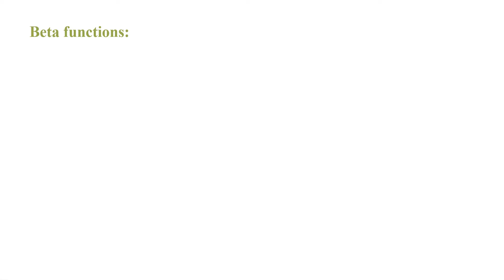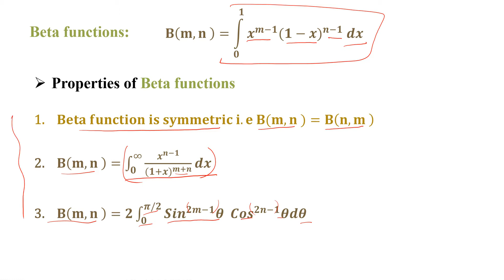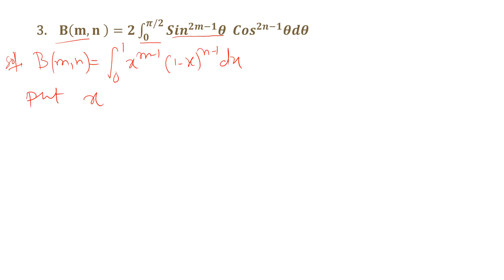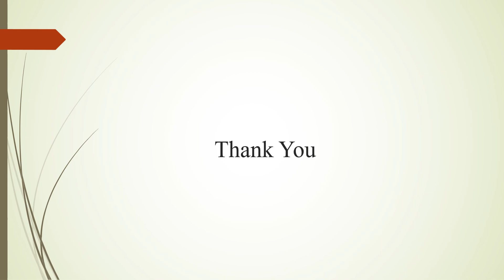Beta and Gamma Function part 2